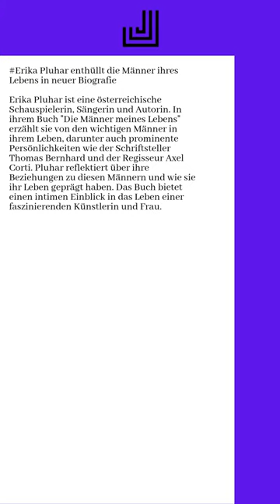28.02.2024 - Erika Pluhar enthüllt die Männer ihres Lebens in neuer Biografie...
Erika Pluhar ist eine österreichische Schauspielerin, Sängerin und Autorin. In ihrem Buch "Die Männer meines Lebens" erzählt sie von den wichtigen Männer in ihrem Leben, darunter auch prominente Persönlichkeiten wie der Schriftsteller Thomas Bernhard und der Regisseur Axel Corti. Pluhar reflektiert über ihre Beziehungen zu diesen Männern und wie sie ihr Leben geprägt haben. Das Buch bietet einen intimen Einblick in das Leben einer faszinierenden Künstlerin und Frau.